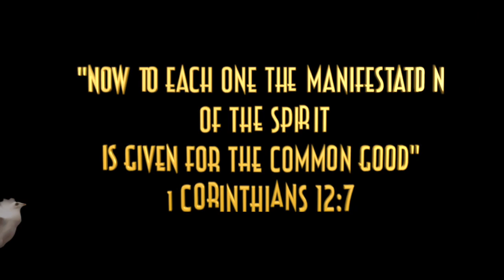2023 GENERAL CONFERENCE!! we do not own the rights to the song